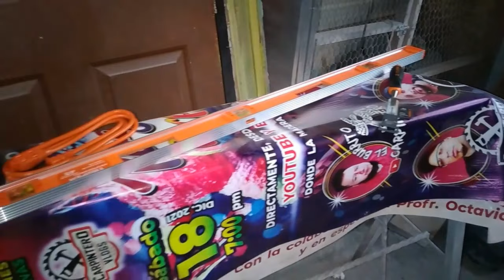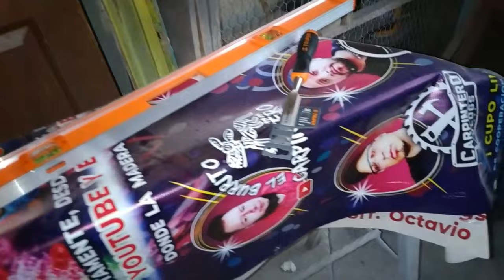COMPRE UN NIVEL TRUPER Y UN FORMON NO NOS DEJARON GRABAR EN EL GRAN TLAPALERO